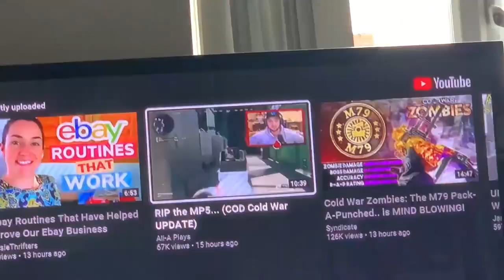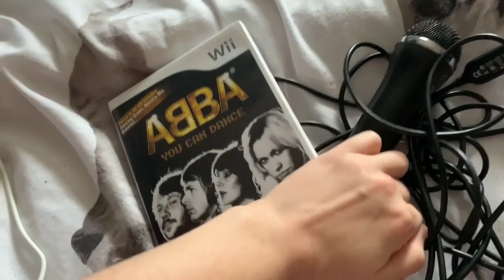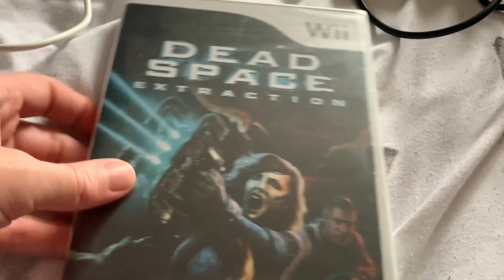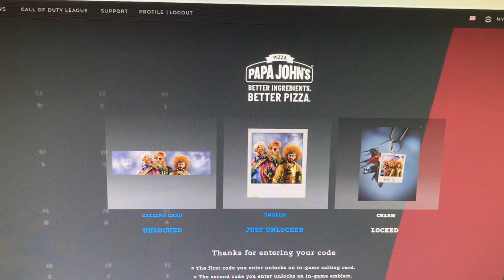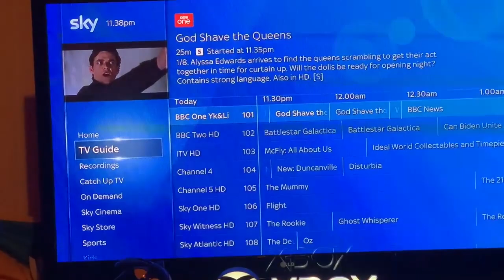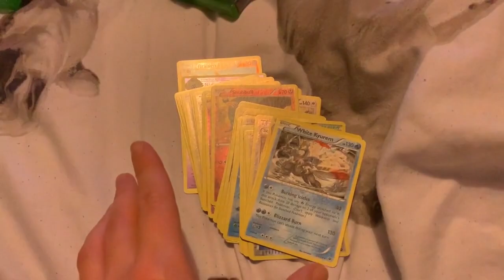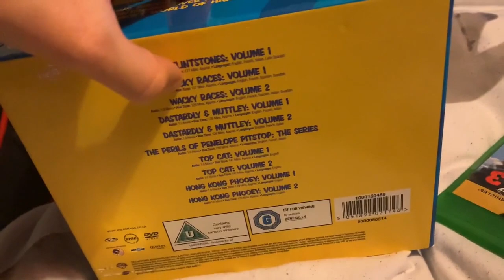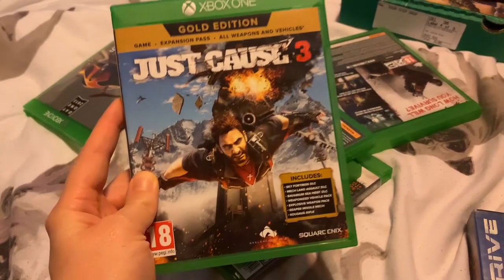HOLSTER IN LOCKDOWN: ISOLATION VLOG #7!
What's up guys! Come hang out with me as I show you what I get up to during my period of isolation!
(At the time of recording, I do not currently have Covid-19 symptoms, nor have I tested positive for Covid-19, just to make it clear - and NONE of this Vlog is about Covid-19, it is showing completely unrelated bits that I'm up to)
All just a bit of fun where you can come hang out with yours truly! Enjoy! :)